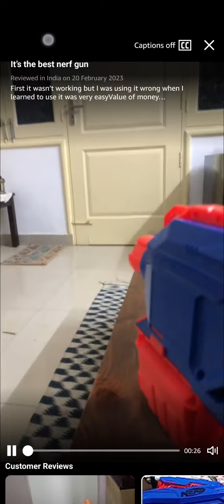Nerf Alpha Strike Flyte CS-10 Motorised Blaster – 10-Dart Clip-Nerf Elite Darts – for Kids 😀 😧😧